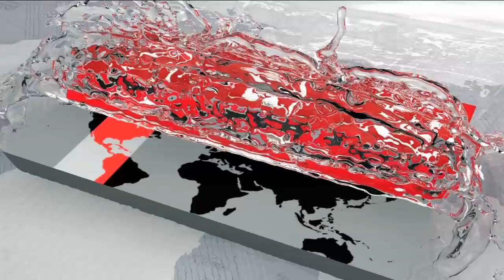আজ জাপানের মুখোমুখি হবে বাংলাদেশ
আসরে ঘুরে দাঁড়ানোর মিশনে এবার জাপানের মুখোমুখি হবে বাংলাদেশ। প্রথম ম্যাচের ভুল শুধরে এবার নিজেদের স্বাভাবিক খেলাটা ধরে রাখাই মূল লক্ষ্য কৃষ্ণাদের। এ আসরের প্রস্তুতির অংশ হিসেবে দু'বার জাপান সফর করেছে বাংলাদেশ দল। সেই অভিজ্ঞতা কাজে লাগাতে পারলে, ভালো কিছু করা সম্ভব বলে মনে করছেন ফুটবলাররা। চনবুরির শারীরিক শিক্ষা মাঠে বাংলাদেশ সময় বিকেল ৪টায় শুরু হবে ম্যাচটি।